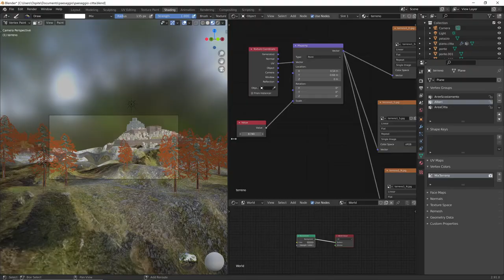Ambientazione medievale in Blender: tutorial trailer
Trailer del mio tutorial "Ambientazione medievale in Blender". Completo dall'inizio alla fine per la creazione di un paesaggio di ispirazione medievale/fantasy. I metodi che utilizzo sono soprattutto procedurali, cioè permettono continue e successive modifiche e ripensamenti.
Si parte da un terreno, imparando come disegnare avvallamenti e alture direttamente con la propria penna o mouse. Poi si realizzano separatamente diversi elementi, tra cui alberi, case, mura, castelli. Il tutto con molteplici tecniche, che vanno da ritaglio di fotografie alla modellazione low-poly, con suggerimenti su come generare idee e nuove forme grazie a procedure casuali e simmetrie. Tutti questi elementi sono poi portati sul terreno, sempre con distribuzioni controllate da aree dipinte in modo intuitivo e che permettono di cambiare senza problemi il terreno di partenza facendo in modo che tutto continui a funzionare. Ulteriori capitoli insegnano a realizzare velocemente dei materiali credibili, anche a partire da normali fotografie, per aumentare il realismo della scena. Poi gli ultimi capitoli in cui si realizza un'illuminazione credibile, con impostazioni valide sia per Eevee che per Cycles.
E' presente anche un capitolo extra, l'unico non commentato, con altri oggetti creati con tecniche ancora diverse, per stimolare la creatività.